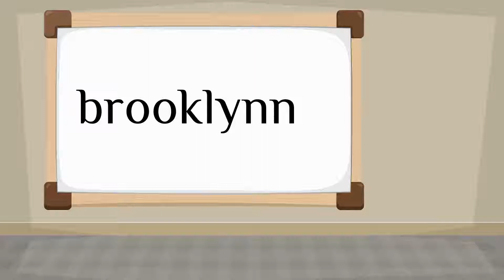How do you say 'Brooklynn' in Spanish?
How to say 'Brooklynn' in Spanish? Listen to hear the pronunciation.